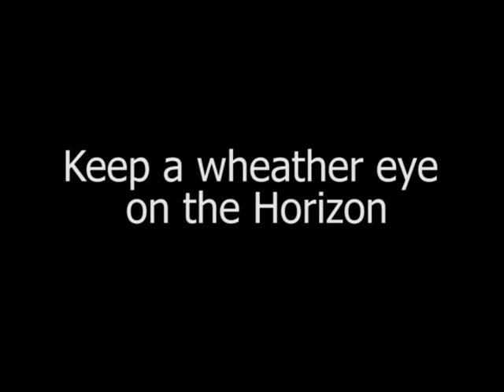DeadTom's Impressions "Merry & Pippin"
I kid you not, my computer crashed on me before I could finish uploading. Anyway I hope you guys enjoy.